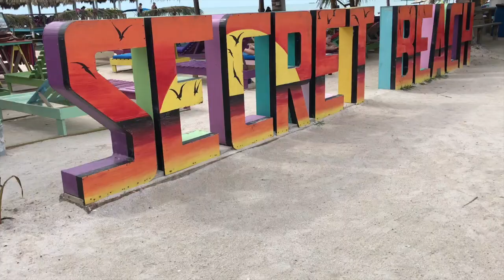DRIVING GOLF CARTS | What to Do in San Pedro, Belize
On our first full day in San Pedro, we rented a golf cart and went exploring! Here's what we found.

Song: The Rise-up by Isaac Charles